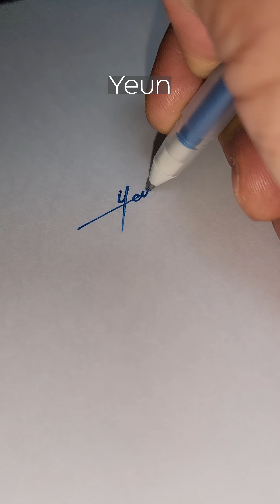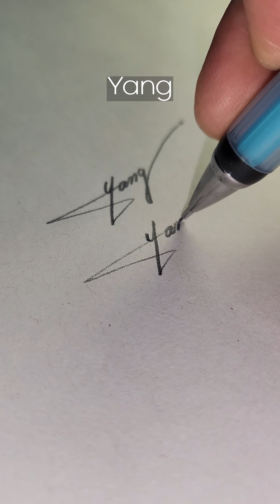멋진 사인 만들어 보세요-사인 만들기 모음집-VOL.7(4K)-How to signature your name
사인만들기 영상 합쳐서 올려 드려요.많이 봐 주셔요!!
원하시는 문구나 사인. 손글씨 편지
 댓글이나 이멜로 주시면 영상으로 올려 드려요